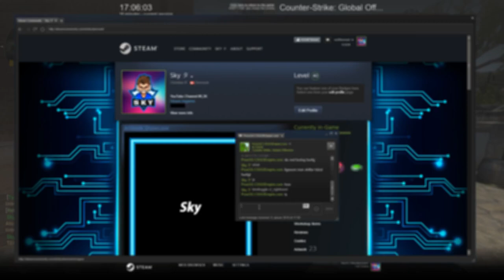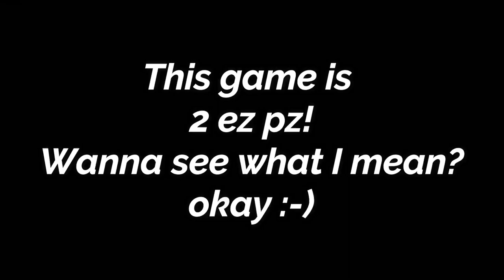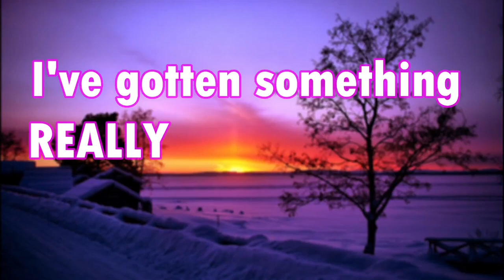TY for 200 subs! ❤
I love u all, and enjoy the new video!
As I said in the video, something very cool are coming up on my channel!

SkypE | Christian Riis タ
★ Like the video, so I know you guys wanna see more content like this! :^)